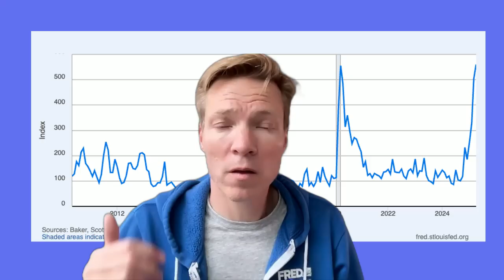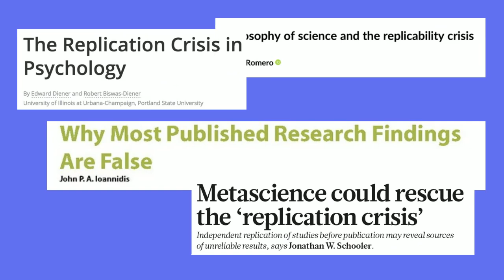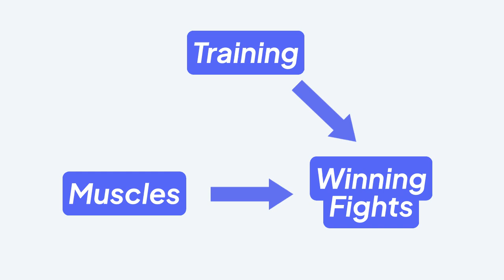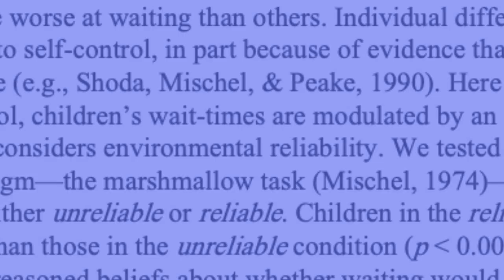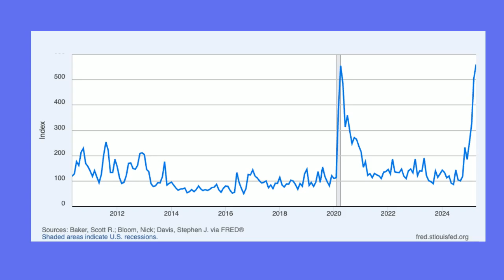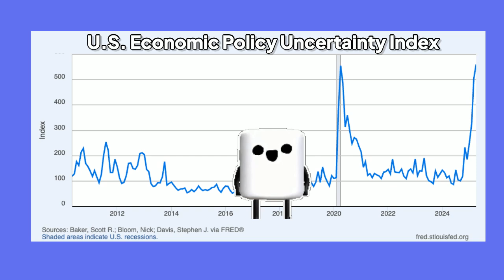Is America Failing the Marshmallow Test?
The Marshmallow Test is one of the most famous studies in psychology: give a kid one marshmallow now, or two if they wait. It was once hailed as a predictor of success—kids who could delay gratification supposedly grew up to be smarter and more successful (and thinner!).

But what if the explanation isn’t so simple?

In this episode of Econ Nerds, we dig into the Marshmallow Test, the psychology replication crisis, and what researchers found when they added one critical variable: trust.

Turns out, Marshmallow Test kids aren’t just choosing between sugar now and sugar later—they’re reacting to how reliable adults have been in the past. If promises might not be kept, why wait for a second marshmallow that might never come?

And that brings us to the economy.

Today’s business environment is riddled with uncertainty: unpredictable tariffs, shifting regulations, and constant policy reversals. Just like those kids, businesses have to decide whether to invest and wait for future rewards—but they no longer believe the adults in charge.

Who could blame them if they eat the marshmallow?

and this post at Marginal Revolution

You might also want to read some of the papers mentioned in the video:

Kidd, Celeste, Holly Palmeri, and Richard N. Aslin. "Rational snacking: Young children’s decision-making on the marshmallow task is moderated by beliefs about environmental reliability." Cognition 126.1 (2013): 109-114.

Angerer, S., et al. (2022). Children’s patience and school-track choices several years later: Linking experimental and field data. J. Public Econ., 208, 104631

Lamm, Bettina, et al. "Waiting for the second treat: Developing culture‐specific modes of self‐regulation." Child development 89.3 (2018): e261-e277.

Watts, T. W., Duncan, G. J., & Quan, H. (2018). Revisiting the marshmallow test: A conceptual replication investigating links between early delay of gratification and later outcomes. Psychological Science, 29(7), 1159–1177​

Duckworth, A. L., Tsukayama, E., & Kirby, T. (2013). Is it really self-control? Examining the predictive power of the delay of gratification task. Pers. Soc. Psychol. Bull., 39(7), 843–855

Castillo, M., List, J. A., Petrie, R., & Samek, A. (2021). Detecting drivers of behavior at an early age: Evidence from a longitudinal field experiment. NBER Working Paper No. 28288​

McLanahan, Sara, Laura Tach, and Daniel Schneider. "The causal effects of father absence." Annual review of sociology 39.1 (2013): 399-427.